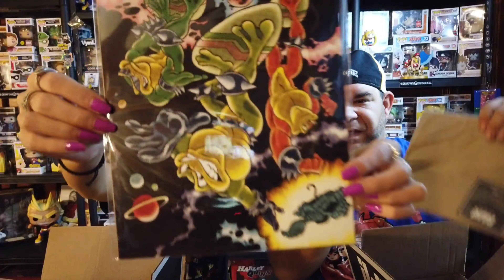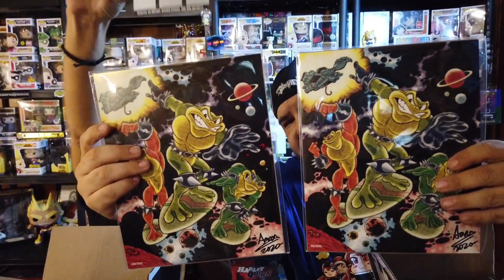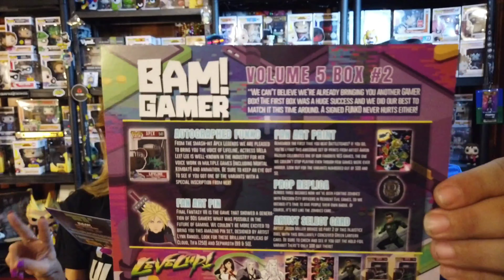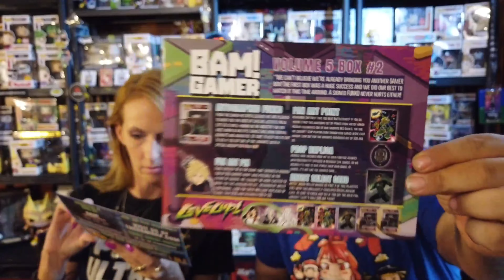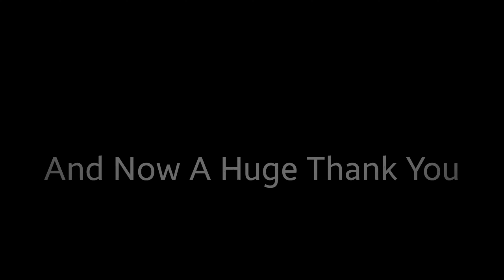August 2020 Bam Gamer Box | My First Box| Not impressed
Check out my ebay stores for Funkos and other items from mystery boxes that I don't keep or other stuff

Here's All our Links to places we Use
The Otaku Box (Get $5 off if you use this link)

*Although We open kids toys we are not geared torwards children, Parental Advisory Advised

Also are you a content creator? A very nice program to use is Tubebuddy
Saves me a ton of time and has alot of features like targeted title search, ranking, hashtags just to much to list, go check out the free version